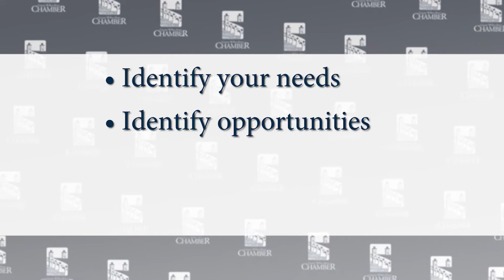Welcome to the Engage! Program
Engage! is a Pennsylvania statewide business retention and expansion (BRE) program designed to regularly and proactively interact with targeted companies. The overall goal of Engage! is to retain existing businesses in a community and to help them grow and expand by building solid relationships with business owners or key decision makers and economic development partners and their representatives.